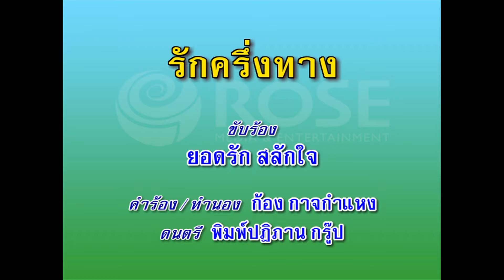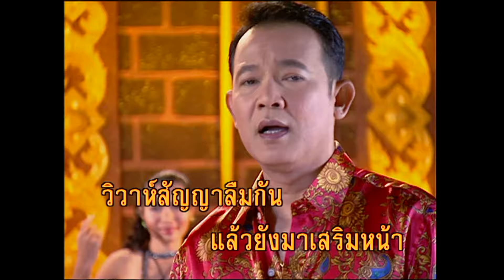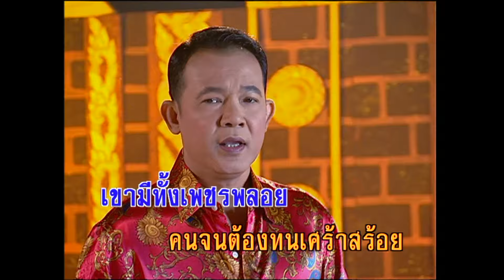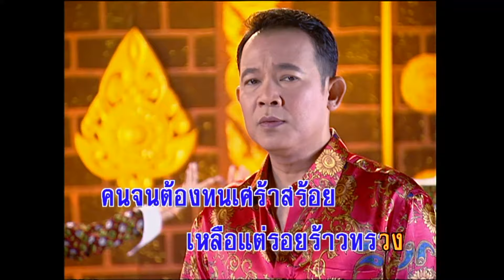รักครึ่งทาง - ยอดรัก สลักใจ (KARAOKE)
เพลง รักครึ่งทาง
ดนตรี  พิมพ์ปฏิภาน กรู๊ป
ขับร้อง ยอดรัก สลักใจ

มีรักหนึ่ง เดินครึ่งทาง
ต้องมาร้าง อับปางแยกทางไปได้
ไม่ปราณี เปลี่ยนแฟน เศรษฐีหน้าใหม่
ปล่อยฉันระทมหมองไหม้
ทุกข์หัวใจ ไร้วิญญาณ

วิปโยคโศกช้ำทรวง
น้ำตารินร่วง บัวหลวงไม่น่า
เจ้ามาเสริมรัก อกหักรักฉันโรยรา
แล้วยังมา เสริมหน้าวิวาห์สัญญาลืมกัน
หนุ่มท้องนา เกิดมาอาภัพสิ้นดี
ชอกช้ำระกำเหลือที่ วจีมีแต่โศกศัลย์
โชคช่างร้าย ใครหนอกีดกัน
จนเงินตราหรือนั่น รักฉันถึงหลุดลอย
*มีรักหนึ่ง สุดซึ้งอุรา
วาสนา ชะตาชักพาละห้อย
แพ้หนุ่มเศรษฐี เขามีทั้งเพชรพลอย
คนจน ต้องทนเศร้าสร้อย
เหลือแต่รอยร้าวทรวง

(ซ้ำ*)